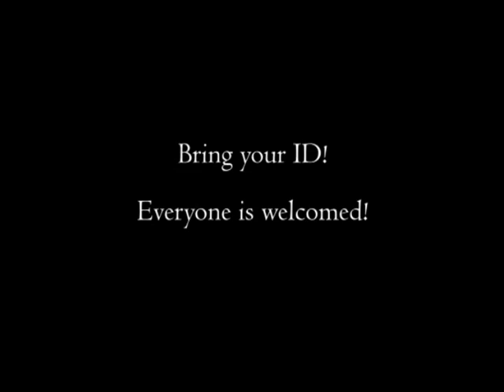UArts Salsa Social Commercial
Commercial for UArts first Salsa Social of the year!